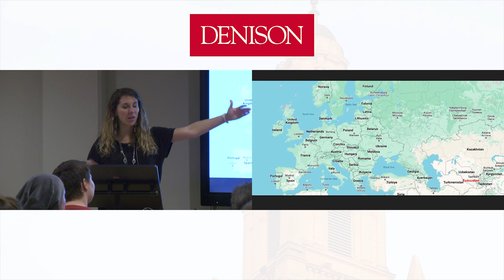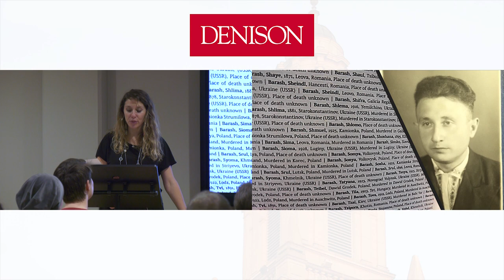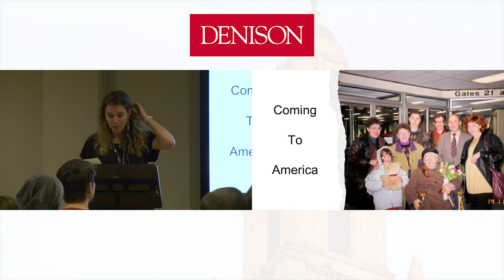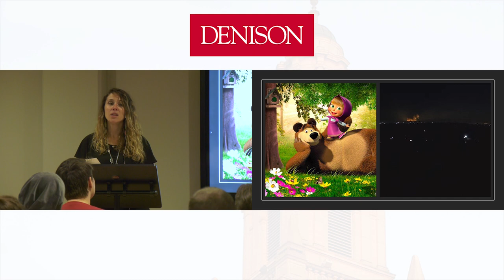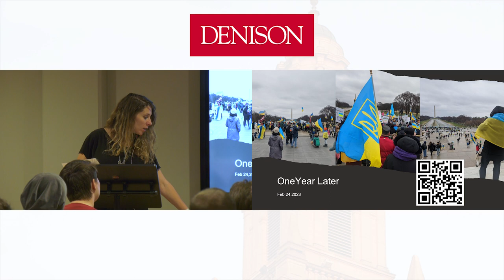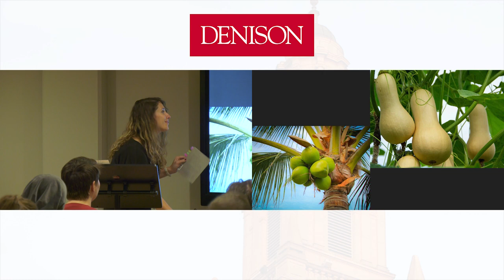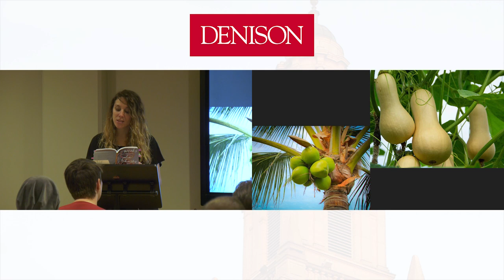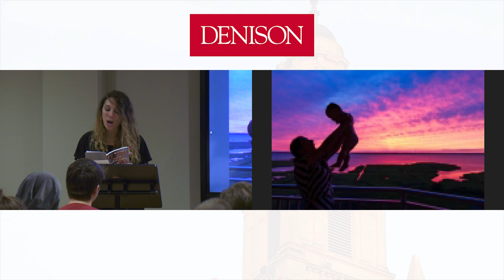Julia Kolchinsky Dasbach Poetry Reading - Beck Lecture Series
Julia Kolchinsky Dasbach, poet and Assistant Professor of English at Denison University reads as part of the Beck Lecture "Home" Series on November 9th, 2023 at Denison University's Museum.